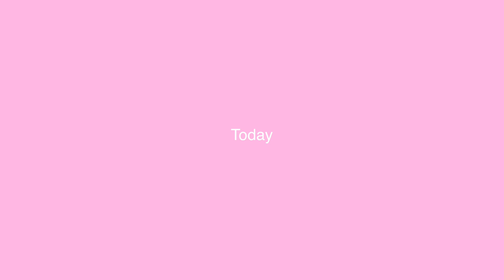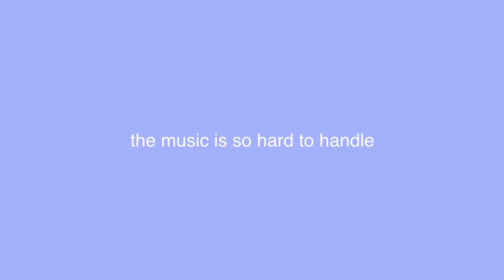a regular vlog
This video is about a regular vlog